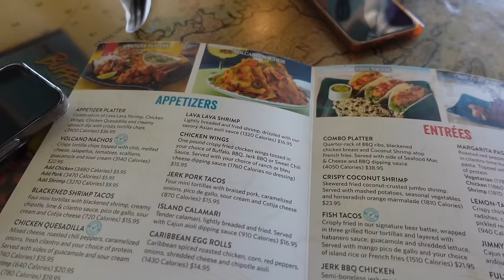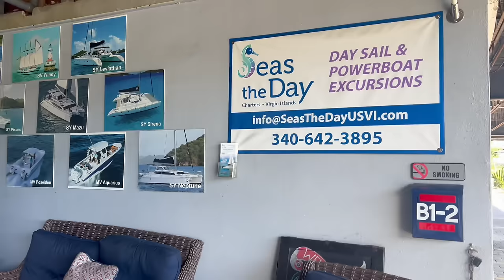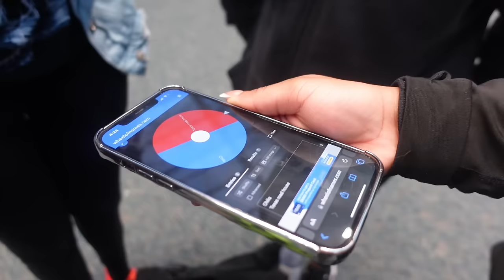TRAVEL VLOG: ST. THOMAS IN DECEMBER 2023. GIRLS TRIP (Margaritaville, Boat Rental, Bar Hoppin & Mre)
hay frandssssssss🥳 today’s video is our annual girls trip. We decided on St. Thomas at the very last minute and it was sooooo beautiful! The boat was my absolute fave part of the entire trip. Enjoyyy😘

* Taxi Service: VI Taxi (right outside the airport)
paid $20 per person to the resort
paid $8 per person for local places

* Where we stayed:
Margaritaville - Two Bedroom Suite

50’ Private Sailing Catamaran $1300 for 4 hrs

 / profile